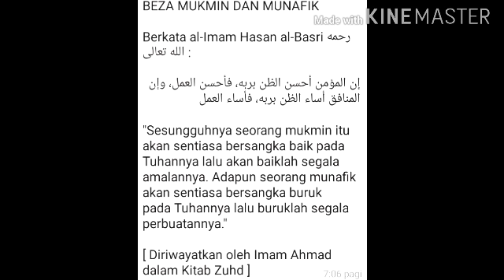12 November 2020